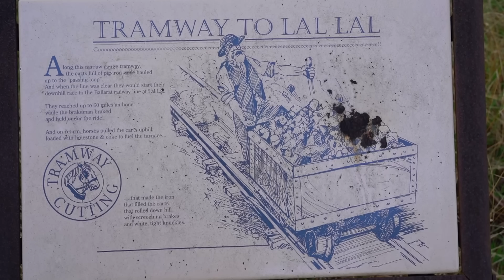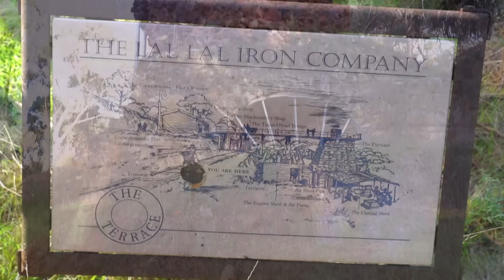A Strange Geological Anomaly in Australia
To the east of the town of Lal Lal, in Victoria, Australia, lies the remains of an enterprise which was the only of its kind to have ever been attempted in Victoria.

This company, formed to exploit a rather strange, and surprising mineral deposit. That was created as a result of the topographical features that exist here. With the land being a basin, which allowed for the accumulation of sediment of both organic, and, inorganic material, which lead to the occurrence of some unique mineral deposits.

In this video we will explore the unique geological and geographical settings that allowed for the creation of the lignite and brown coal deposits of Lal Lal. And we'll explain how they formed, why they formed, and why this is the only area where a mine was attempted, to extract the pig iron, in this state, to this day.

00:00-01:08 Introduction
01:15-04:46 Discovery of The Deposit / Blast Furnace
04:46-10:03 The Geological & Geographical Setting & Formation
10:04-15:06 How The Deposits Formed